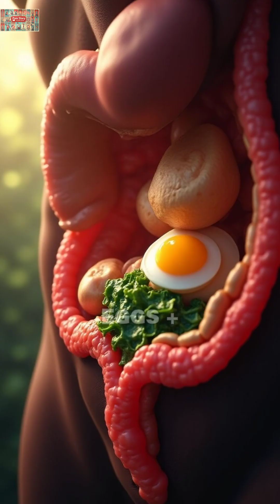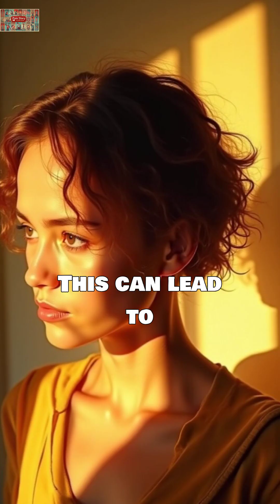These Foods with Eggs : Highly Dangerous ! Scientific Studies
Discover the dangerous food combinations with eggs that could be sabotaging your health! From biotin deficiency to iron absorption issues, learn the science-backed risks that most people don't know about. Based on peer-reviewed medical research and clinical case studies.